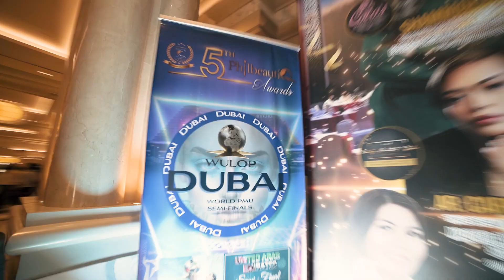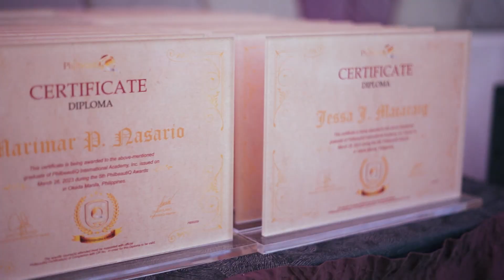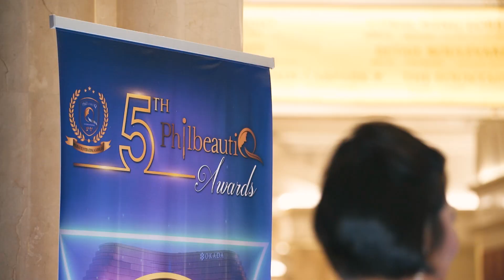5th PhilbeautiQ Awards SDE (March 26, 2023 Grand Graduation)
The success of PhilbeautiQ is never done by one person; they’re done by a team of hardworking, dedicated, and persistent leaders.

Presenting the empowered pioneers in the International Semi-Permanent Makeup industry in the Philippines... the world-class PhilMasters together with the PhilbeautiQ babies!

5th PhilbeautiQ Awards
and Grand Graduation
March 26, 2023
Okada Manila

PhilbeautiQ Leaders in their life-changing training experience!

"𝐼𝓃 𝒫𝒽𝒾𝓁𝒷𝑒𝒶𝓊𝓉𝒾𝒬, 𝓉𝓇𝒶𝒾𝓃𝒾𝓃𝑔 𝒾𝓈 𝑜𝓊𝓇 𝓅𝒶𝓈𝓈𝒾𝑜𝓃. 𝒬𝓊𝒶𝓁𝒾𝓉𝓎 𝒾𝓈 𝑜𝓊𝓇 𝓂𝒾𝓈𝓈𝒾𝑜𝓃."

Be part of the getting bigger and bigger PhilbeautiQ quality community.